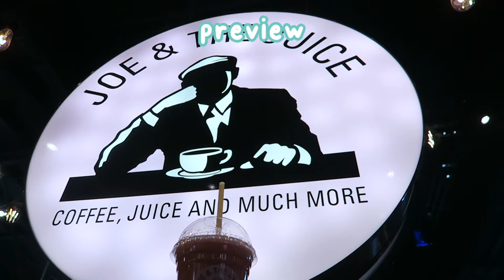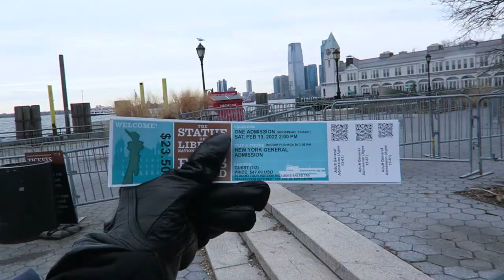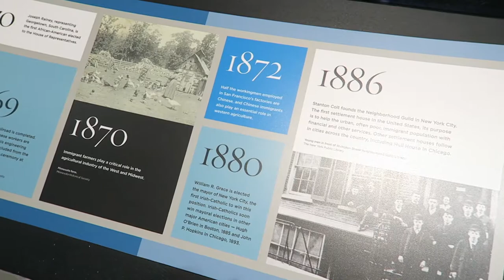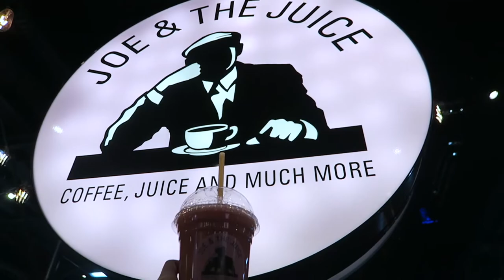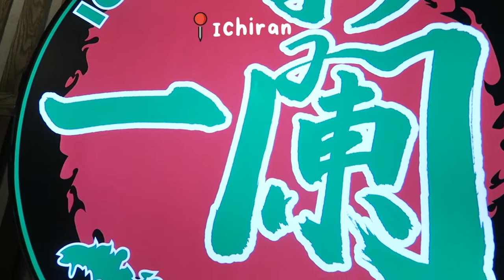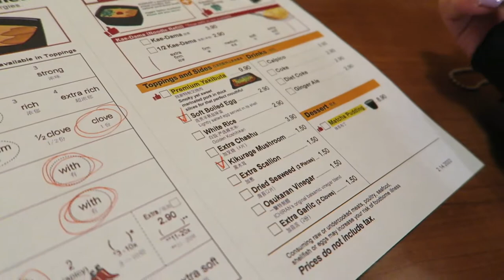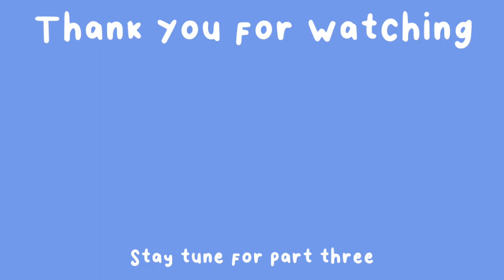NYC SOLO TRIP vlog: Statue of Liberty, Chanel shopping, Ichiran, M&M World. (Part 2/3) | Kathryn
Turn on Subtitle :)

Hey guys, here is part two of my New York solo trip series. I went to the famous Statue of Liberty, Ichiran Ramen, and did some shopping on 5th avenue. Hope you will enjoy this video as well.

•Kathryn